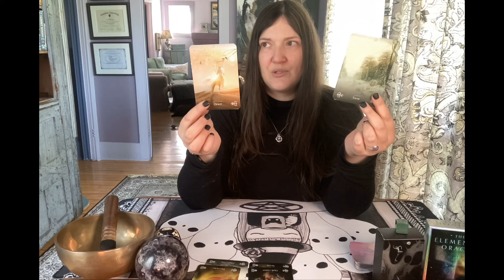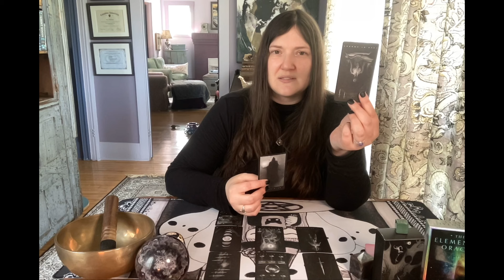Septembre pour Sagittaire * Grand temps de mettre en pratique tes révélations * Guidance Générale